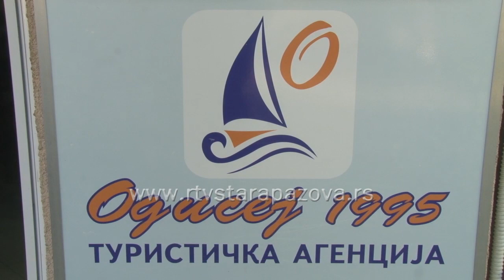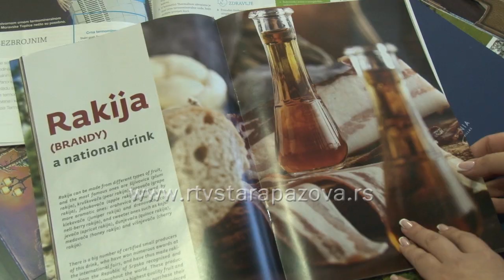Gde staropazovčani idu za prvomajske praznike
U susret prvomajskim praznicima kada većina ljudi ide na kratke odmore, mi smo se raspitivali u novopazovačkoj turističkoj agenciji kakve su ponude za naredne dane i da li ima zainteresovanih putnika.